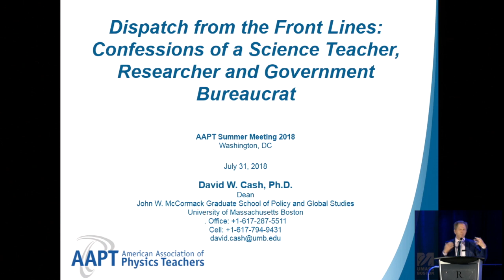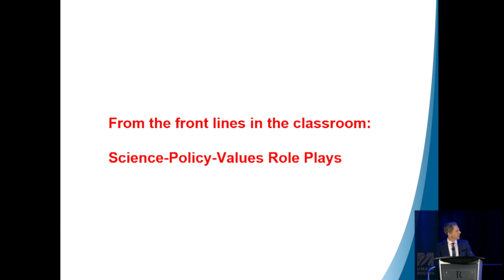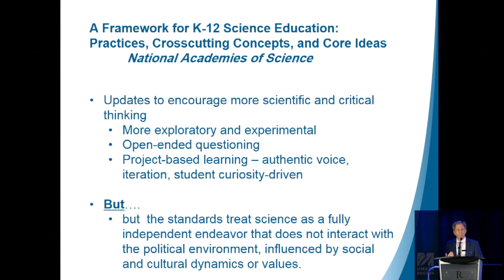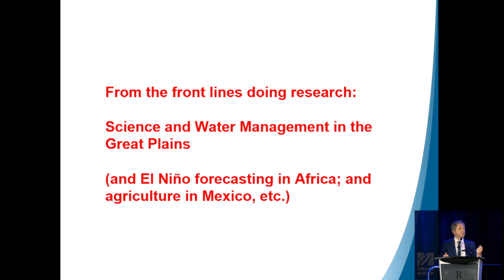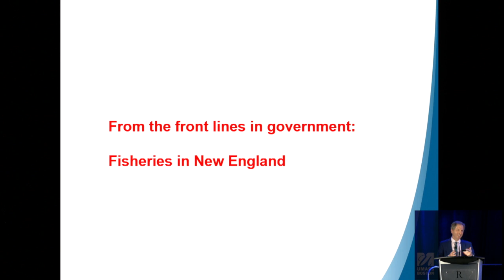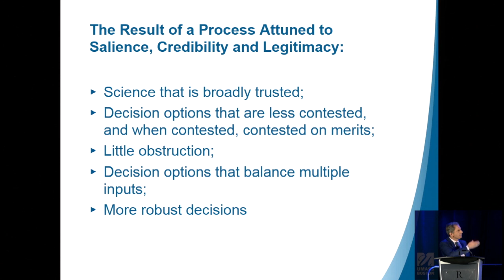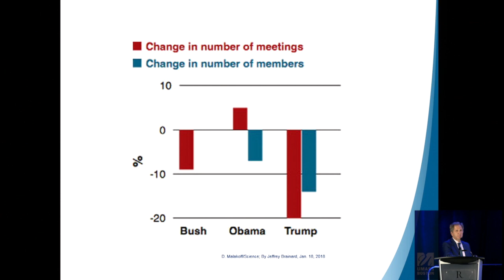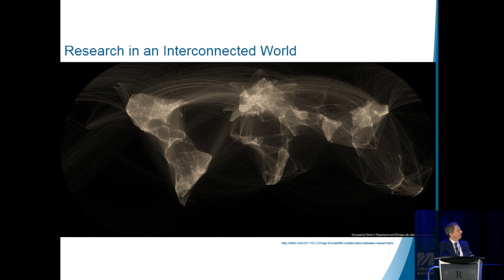David Cash - Dispatch from the Front Lines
Dispatch from the Front Lines: Confessions of a Science Teacher, Researcher and Government Bureaucrat - In the last year, scientists have taken to the streets in two national marches for science, science curricula in a number of states are under fundamental review, and federal rules that govern the use of science in the US Environmental Protection Agency are being revised. These are just a few of the data points that show that science, scientific research, the science-policy interface, science education and scientific literacy are being defined, re-defined, re-cast, transformed, re-imagined, and re-conceived. This presentation will explore the turbulent world we as science educators and practitioners find ourselves in.